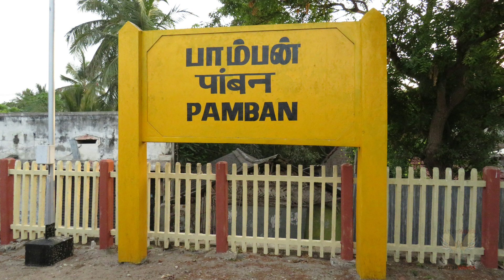Pamban Bridge | Rameshwaram | Tamilnadu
Pamban Bridge .
Total length           : 6,776 feet (2,065 m)
No. of spans           : 144
Construction start : 1911
Construction end   : 1914
Opened                    : 1915